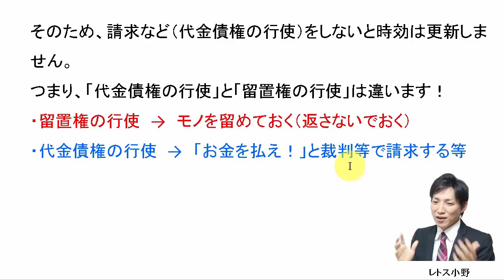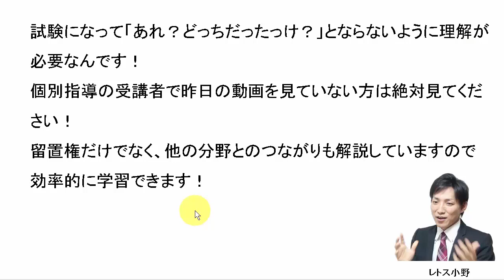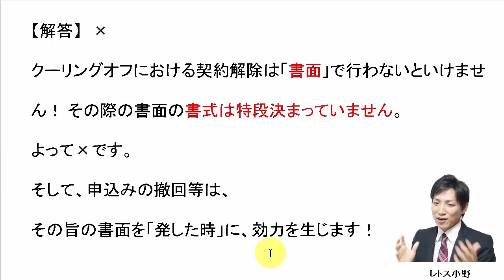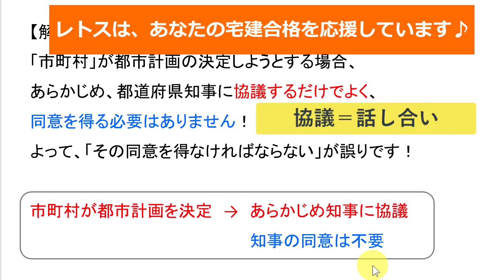【宅建過去問】1月23日の３問【レトス小野】宅建過去問解説